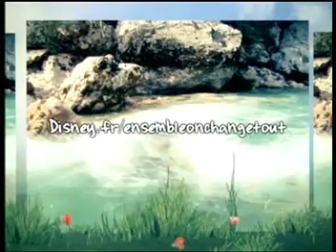Ensemble ont change tout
Disney Ensemble ont change tous pour protégé la planète